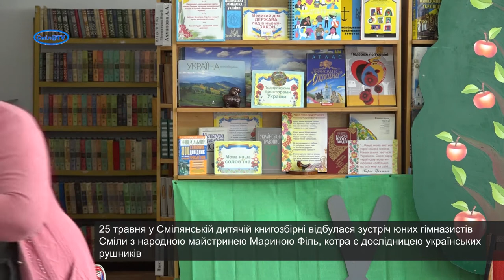Зустріч з народною майстринею Мариною Філь